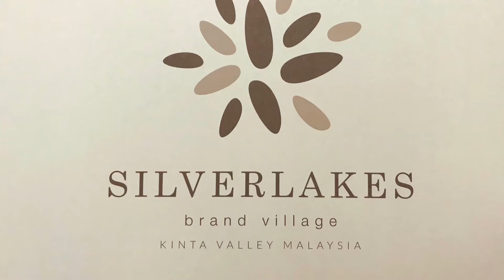SILVERLAKES Kinta Valley Perak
Brand outlet shopping mall